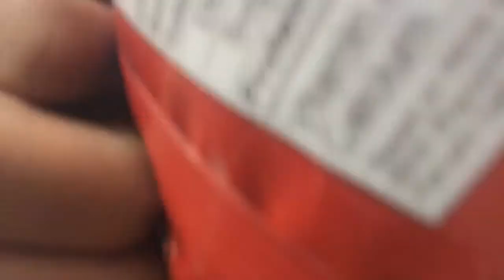OUTING SA ILOG SOBRANG GANDA!😮😮😮